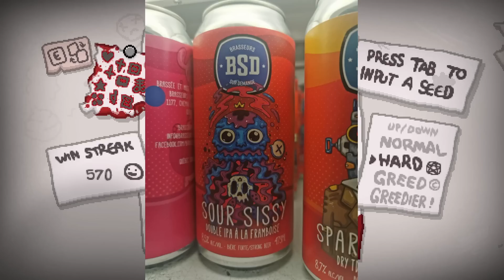CROWN OF THE GODS - The Binding Of Isaac: Repentance Ep. 814